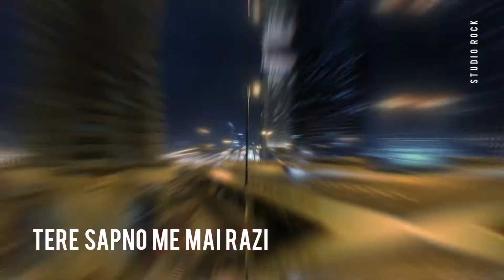agar tum sath ho whatsapp status । aesthetic whatsapp status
Keep supporting